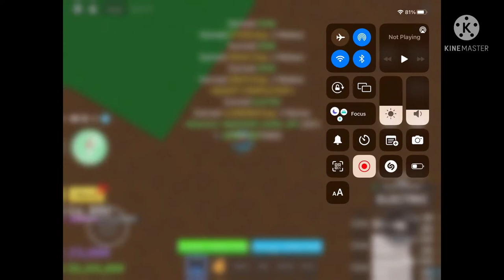Getting mink v2 in blox fruits (a bit boring)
Mink does provides you with better dashes which makes you go faster and evolving it would make you good a pvp to dodge some moves